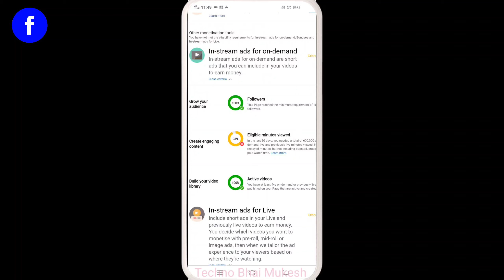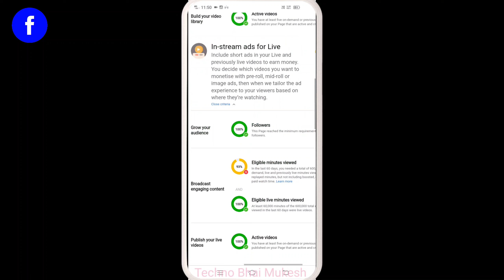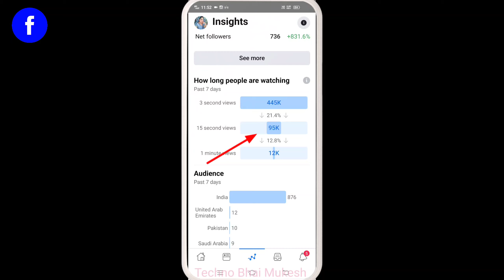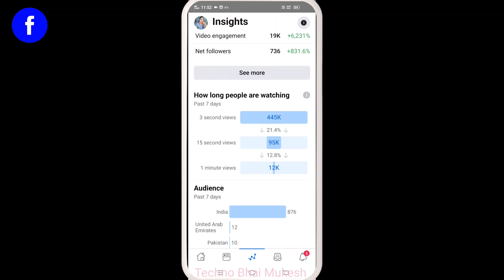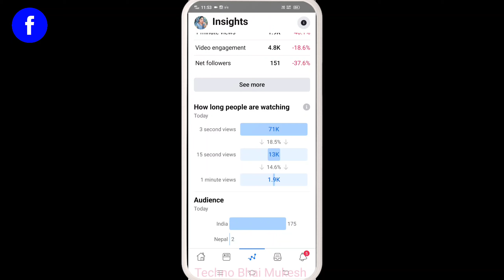How To Earn Money Facebook || How To Increase Watchtime Facebook Page || FB Followers Bdaye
make money facebook
make money on facebook page
how to earn money from facebook 2020
facebook monetization
facebook monetization
facebook page watchtime for monetization
how to complete facebook watch time
how to complete facebook 600k watch time
facebook watch time trick
fast facebook watchtime complete kaise kare
complete facebook page watch time